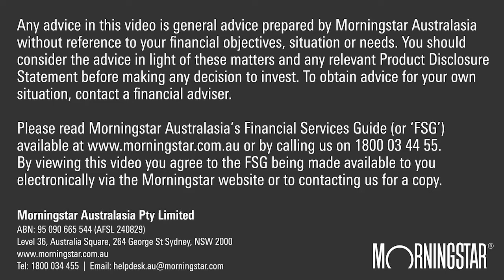Why global investment exposure is key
There are two types of investors, regardless of market noise, imputation credits, diversification approaches and market indices, says the managing director of Platinum Asset Management.